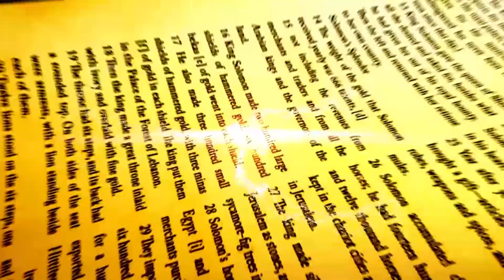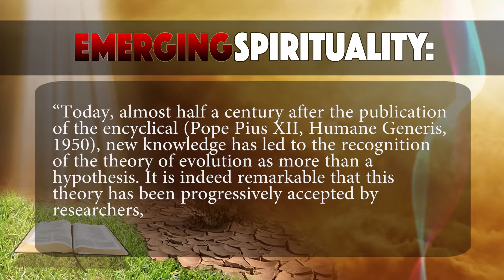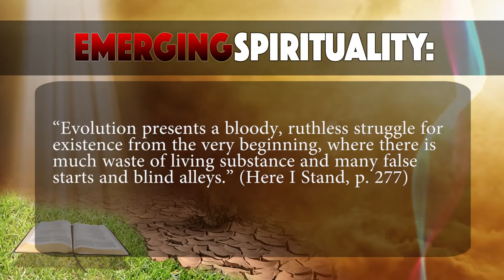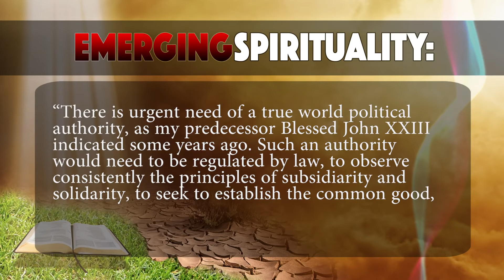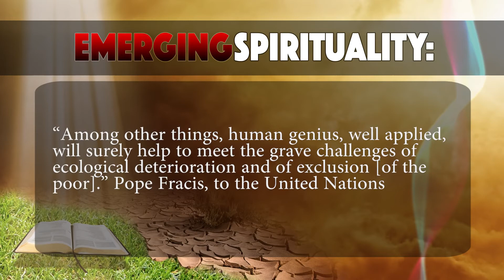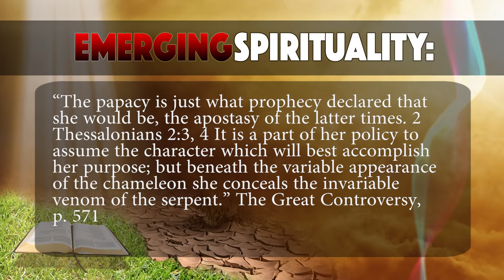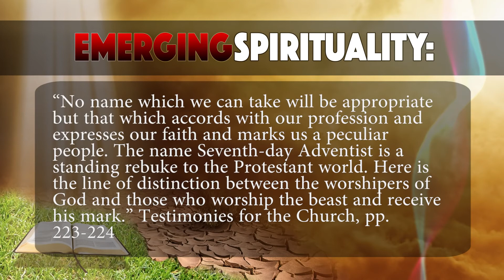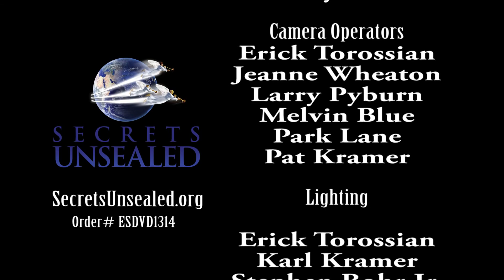2. Papists, Protestants & Worldlings~Part-2. ||Sermons By Pastor Stephen Bohr.